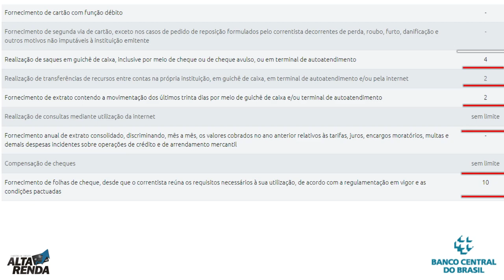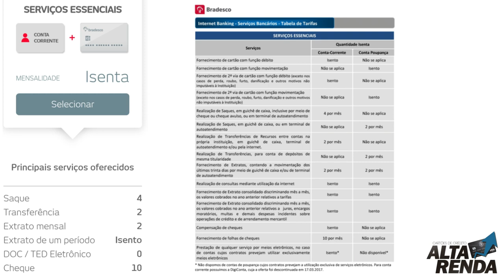💳Conta Gratuita pelos grandes bancos, é possível através da "Conta Essencial"✔🔝